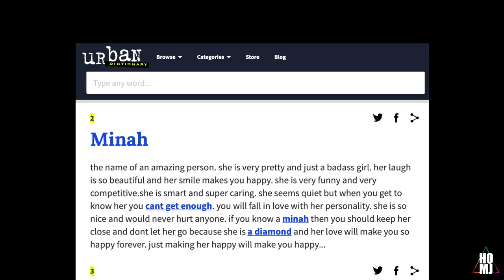Kiki'ing w/ @HirziOfficial - Vanda's Review (RPDR Bonus Episode REACTION)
Well.. Because it wasn't an actual episode, LET'S KIKI!

Much love,
the ladies of House Of Miss Joaquim.